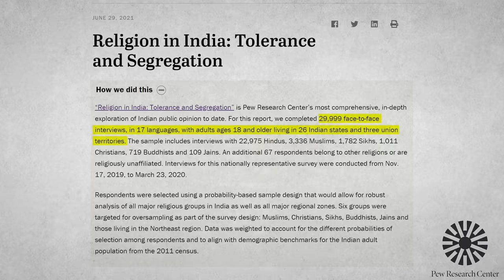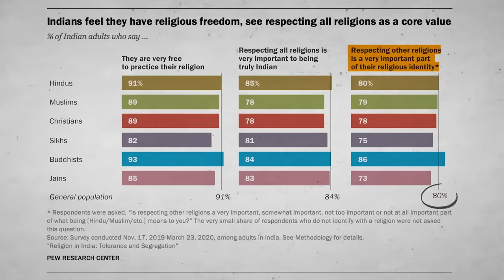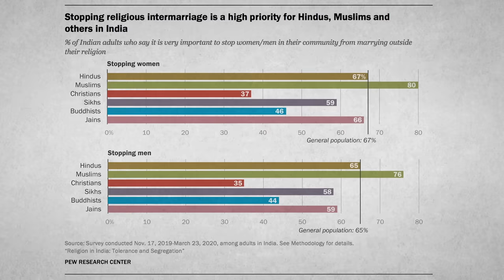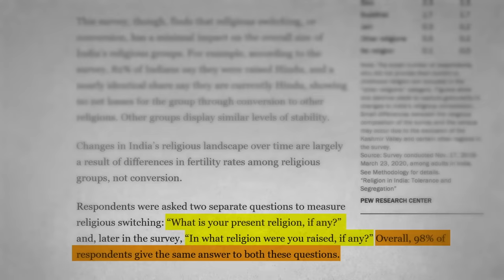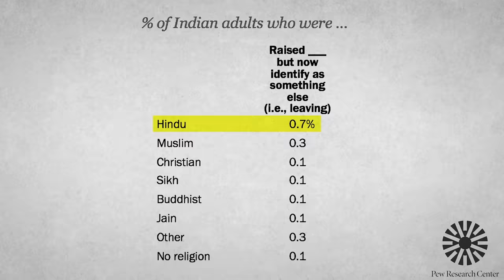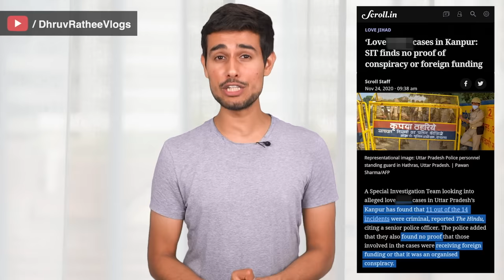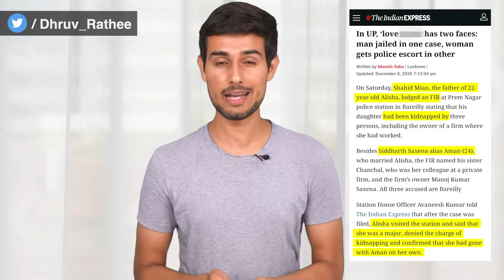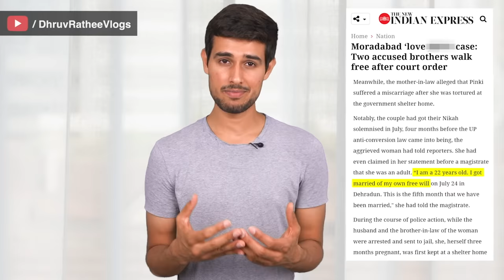Reality of Love J**** | Dhruv Rathee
According to some people in media and politics, religious conversions in India has become one of the biggest problems in the country. I explain the latest survey on religion in India done by Pew Research Centre to show the reality of this. The survey reveals extensive religious tolerance and harmony within the people of the country yet people are somehow apprehensive about inter-religious marriages.